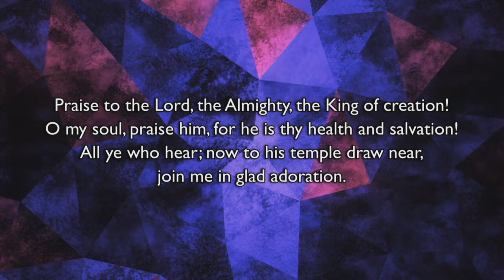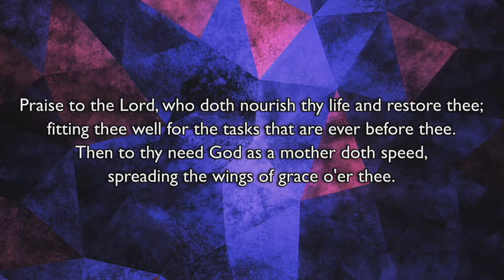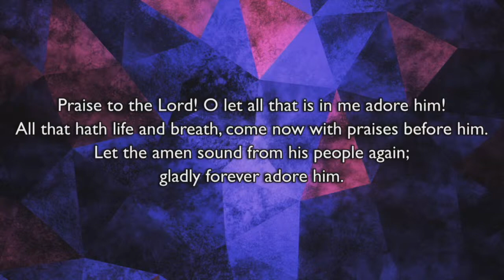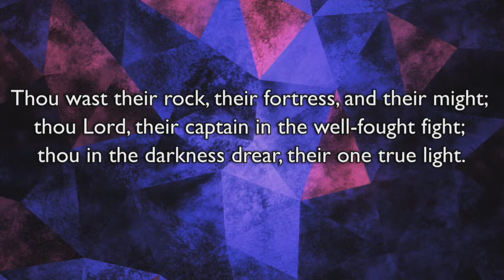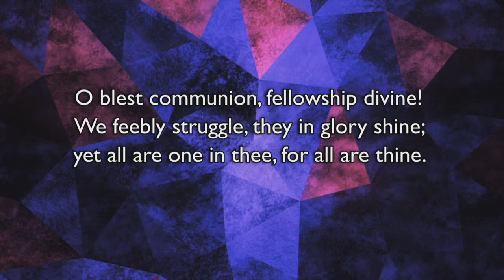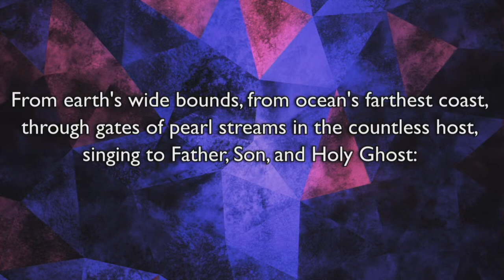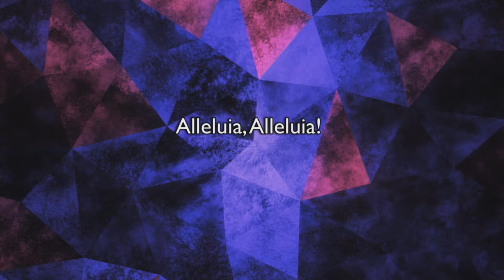Celebration of Life Service - Susan Short